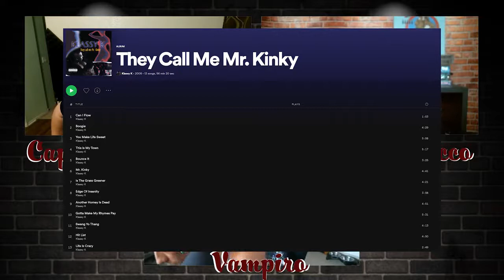Reaction The Boomer And Zoomer Podcast React to Mr Kinky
Join Rocco, Vampiro, and Capo as they react to Klassy K song Mr. Kinky. This hidden gem baffles the guys to the point they're speechless.

Go follow the podcast on IG and Tik Tok.
Coming soon to Twitch